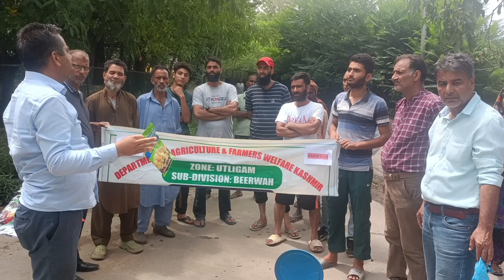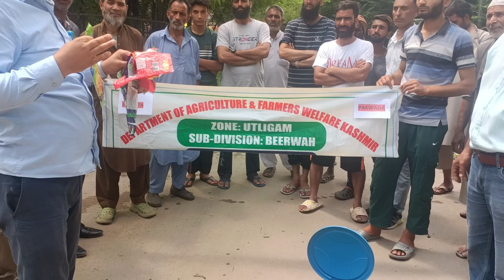5th Day SWACHHTA PAKHWADA is Conducted at Agriculture Zone UTLIGAM today 05-08-2024.